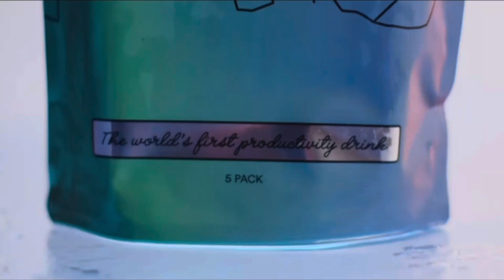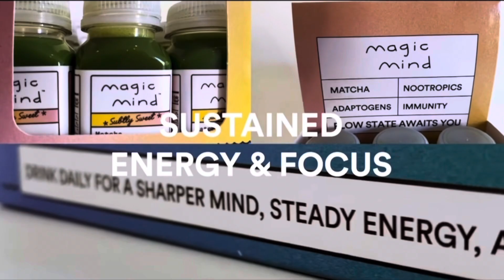Magic Mind First Impression